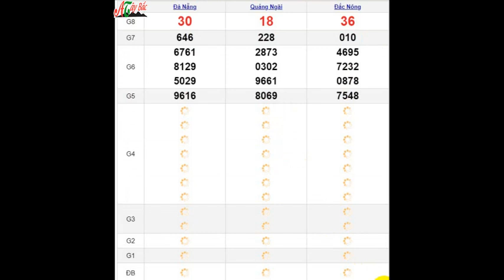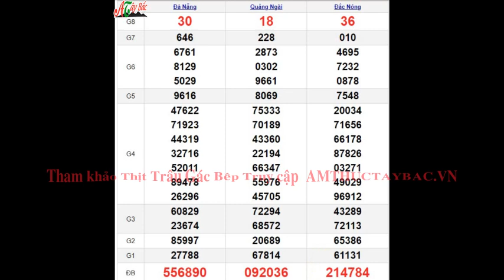Quay Thử XSMT 8/6/2024 SXMT KQ XSMT Thứ 7 dự đoán xsmt ngày 8 tháng 6 năm 2024 tối nay